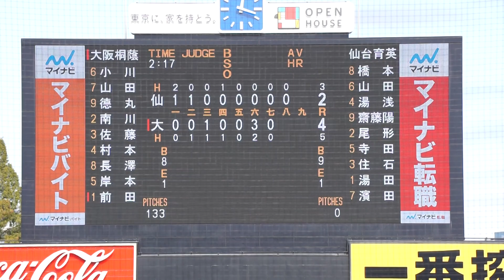2022/11/21(月) 湯田統真(仙台育英高校) vs 前田悠伍(大阪桐蔭高校) ライトオーバーツーベースヒット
第53回 明治神宮野球大会 2022/11/21(月) 明治神宮球場 仙台育英高校 vs 大阪桐蔭高校 準決勝

8回裏（大阪桐蔭高校の攻撃）
（投手交代）田中 → 湯田
0アウト 前田 ライトオーバーツーベースヒット

【勝投手】前田
【敗投手】高橋
朝倉友也(球)、橋本太郎(一)、中川健一(二)、増山健司(三)

仙台育英 vs 大阪桐蔭 試合経過-第五十三回 明治神宮野球大会（高校の部） : 一球速報.com | OmyuTech